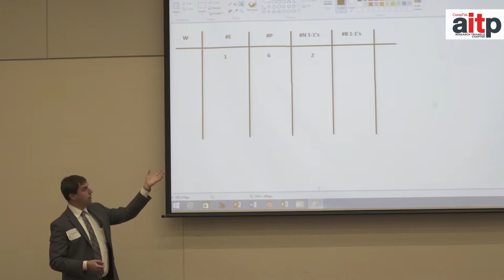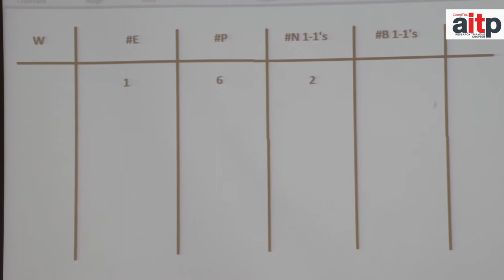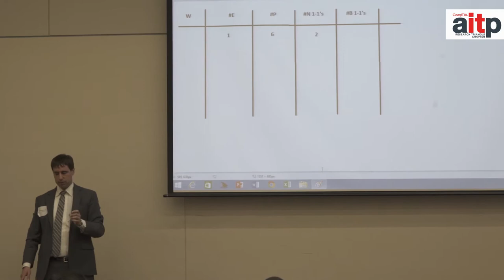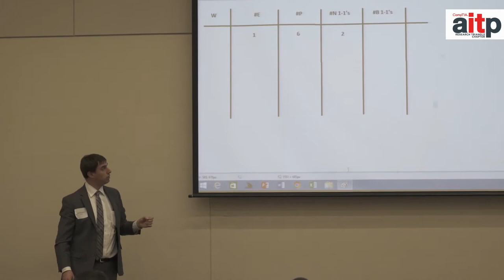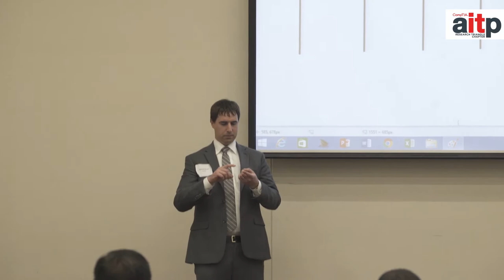CompTIA/RTP-AITP - April 2018 - Speed Networking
April 12
More often than not, success is about who you know. Your network, connections, and relationships can make or break a career. It isn't about how many Facebook friends or LinkedIn connections you have, it's about making the right connections and cultivating those relationships over time. We will discuss (and demonstrate!) how to introduce yourself, how to "work a room", how to make a solid first impression, and how to get the most out of networking events, conferences, and business meetings. We will also discuss what-not-to do. In addition to our normal panel of speakers, we will have some interactive demonstrations and audience participation.

Keynote:
Nate Brown, Networking with Nate
Panelists:
Rhiannon Ludington, Account Executive, Box
Kate Lewis, Director Consulting Services, HireNetworks